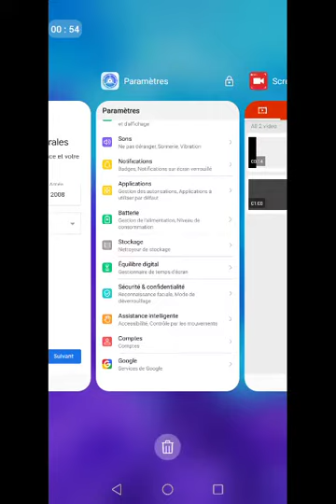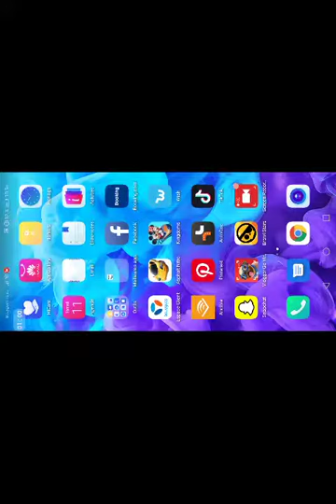Game brawl star avec mon nouveau compte et téléphone